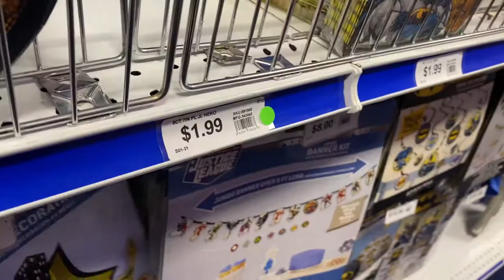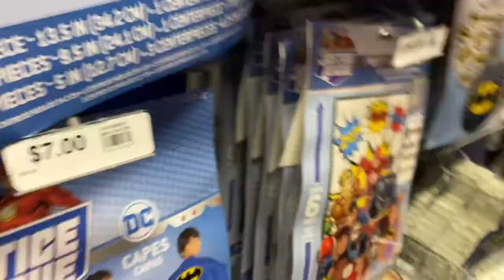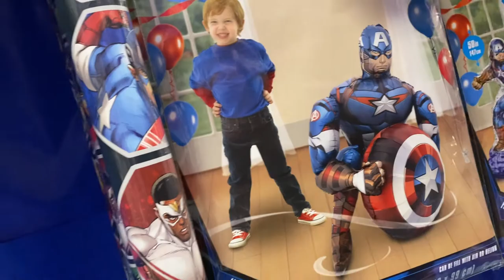The Quest for Balloons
In this episode, Alice and Dad visit party stores and Dollar General looking for balloons.